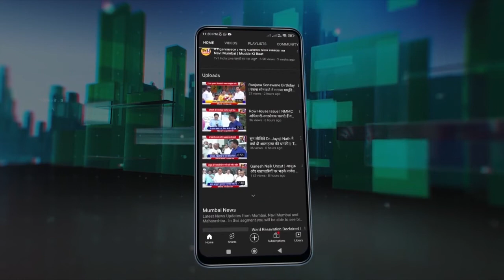Dharmantaran | धर्मांतरण कानून लागू करो-HJS Uday Dhuri की मांग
महाराष्ट्र में धर्मांतरण कानून लागू करें-डॉ. उदय धुरी
हिन्दू जनजागृति समिति की मांग-धर्मांतरण कानून लागू हो